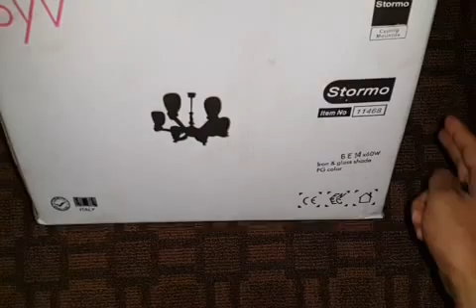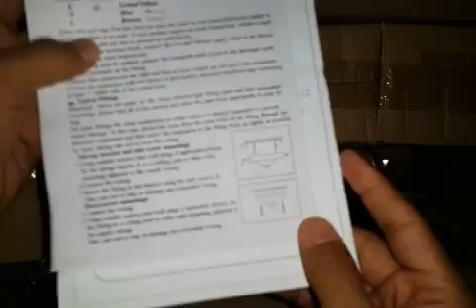Home Smart Cealing Lighting system at Low budget for everyone home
smart LED Lighting systems foe home safe to used.